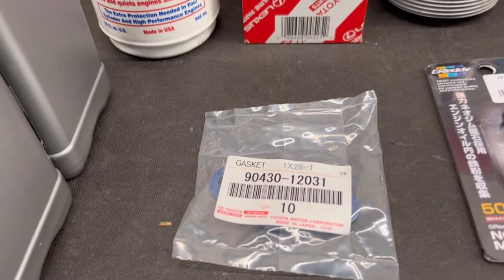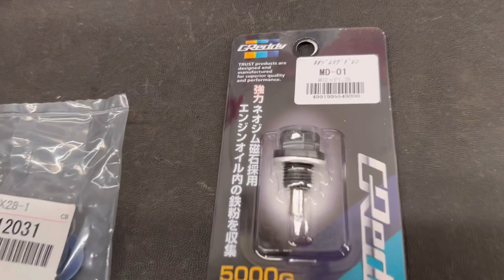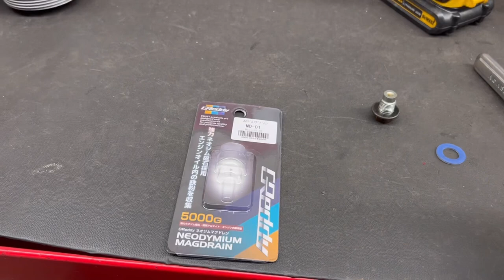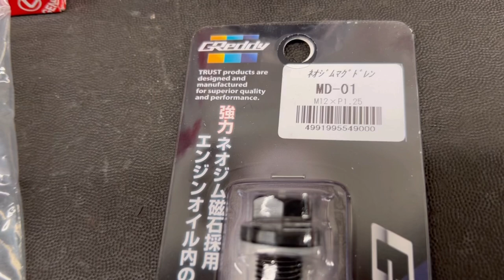Toyota 4Runner • FREE Maintenance Tech Tips - Oil Change + Metal oil filter Housing DIY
Everything you need to know to change your own oil, step by step.
I will also show you how to upgrade to the metal/aluminum oem oil filter housing on the Toyota 4Runner.

Oil Drain plug Gasket kit

Oil filter
Part # 04152-YZZA5

Oil filter housing/metal
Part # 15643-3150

Oil filter Housing Wrench

Oil (0w20 Synthetic) x7 (6.6 Quarts needed)

Lucas Oil Additive

Toyota Specific Oil Funnel